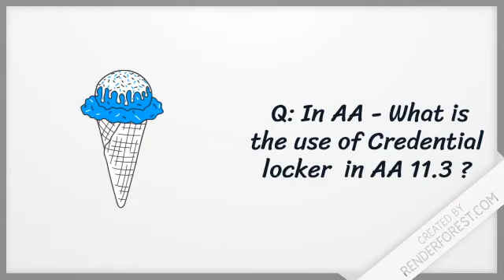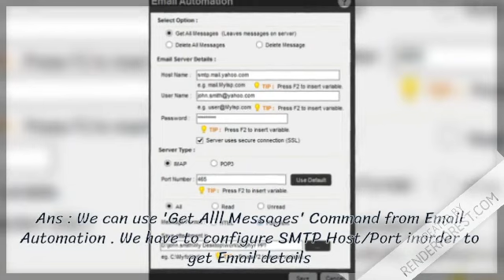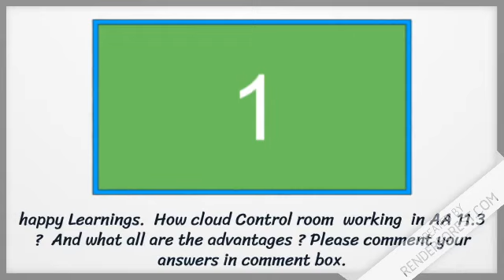RPA-Automation Anywhere -RealWorld Scenarios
Automation Anywhere -Real time Latest scenarios